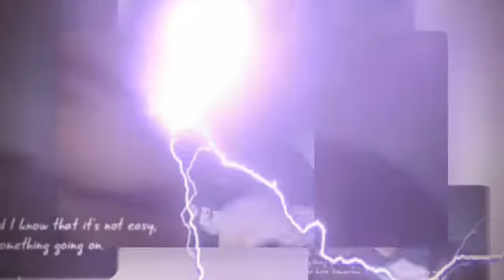Jay jalu Biar su sayang Cover 2018